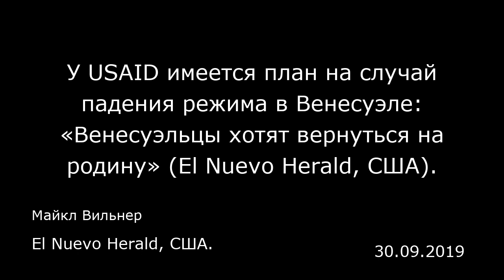У USAID имеется план на случай падения режима в Венесуэле: «Венесуэльцы хотят вернуться на родину» (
У USAID имеется план на случай падения режима в Венесуэле: «Венесуэльцы хотят вернуться на родину» (El Nuevo Herald, США).
El Nuevo Herald, США.
Майкл Вильнер
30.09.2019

В среду глава USAID Марк Грин сообщил в интервью новостному агентству «Макклетчи» («McClatchy»), что у USAID «уже заготовлен сценарий» на случай ухода Николаса Мадуро. Этот план учитывает даже проблемы логистики, с которыми неизбежно столкнутся американцы в полуразрушенной стране, которая по площади в два раза больше Калифорнии.  В результате гуманитарного кризиса в Венесуэле более 4 миллионов мигрантов и беженцев бежали в соседние страны. По данным Организации Объединенных Наций, это худшее происшествие подобного типа, которое когда-либо случалось в Западном полушарии.  Однако в отличие от других международных чрезвычайных ситуаций, в частности сирийского кризиса, который потряс Ближний Восток и Европу, Марк Грин считает, что большинство венесуэльских мигрантов захотят вернуться к себе домой. «Я считаю, что венесуэльский кризис отличается от всех остальных, которым я когда-либо был свидетель», — сказал он. «Мы теперь постоянно думаем о том, что произойдет на следующий день, что нам понадобится завтра».  В настоящее время USAID изучает доклады гуманитарных организаций, имеющих непосредственный доступ в Венесуэлу, а также опросы мигрантов, многие из которых бежали из страны из-за проблем со здоровьем. Энергетический коллапс и постоянные отключения электроэнергии в Венесуэле полностью подорвали систему здравоохранения страны. Это привело к серьезным осложнениям у пациентов с диабетом и угрожает вспышками новых заболеваний, таких как малярия и корь, которые до этого считались по...